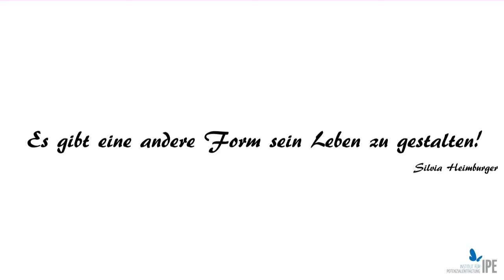Silvia Heimburger: Mit dem IPE Kinder- und Jugendcoaching sein Leben neu gestalten!